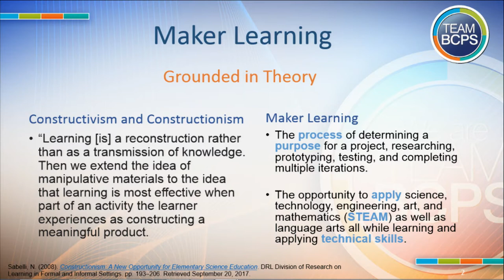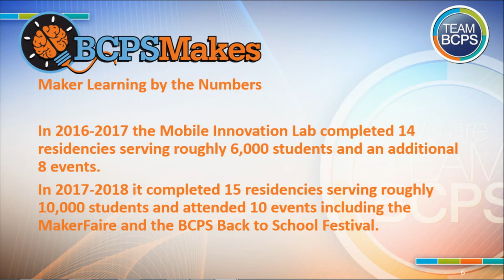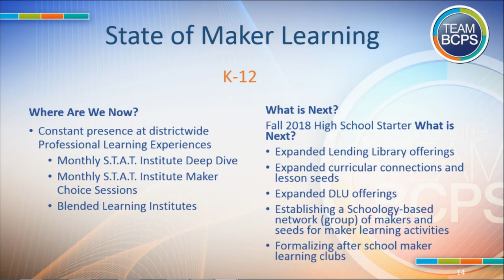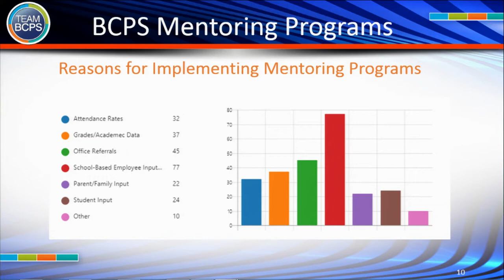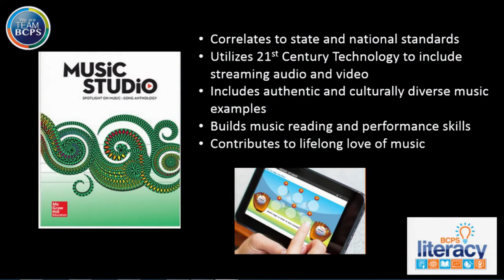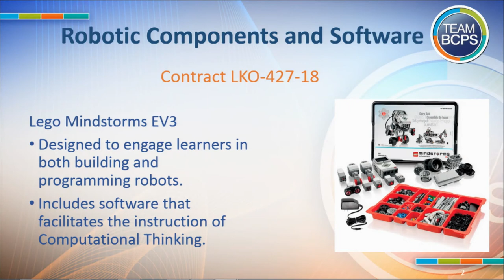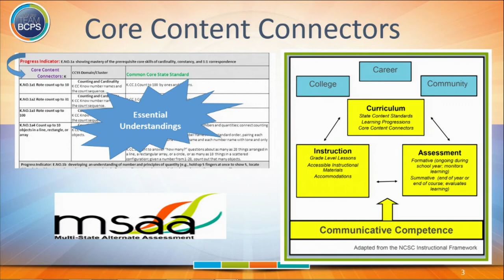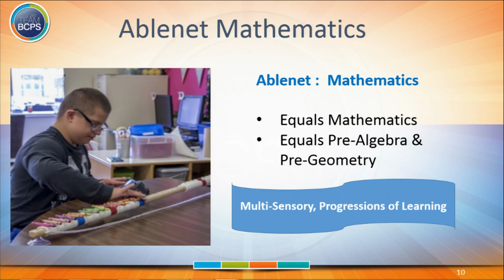Curriculum Committee Meeting 6 14 18